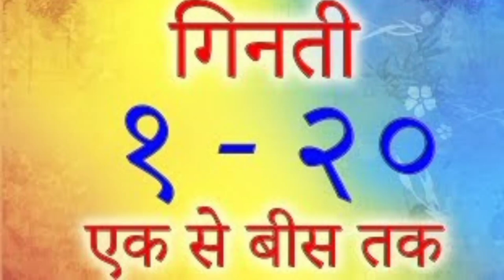Counting 1 To 20 || Counting In Hindi || गिनती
1 se 20 tk ginti hindi me ..
एक , दो , तीन , चार , पाँच ,छ्ह , सात आठ , नौ , दस , ग्यारह ,बारह ,तेरह ,चौदह् , पंद्रह ,सोलह , सतरह , अठारह ,उन्नीस , बीस

yours queries

1 to 20
counting
,counting to 20
counting song
numbers 1 to 20
counting to 20 songs
counting songs
counting 1-20
counting by 1s to 20
,counting 11 to 20 for kid
,counting numbers
count to 20 by 1s
,counting 1 to 20 for kids
count numbers 1 to 20 song
count to 20 and workout
one two three
12345678
क ते ज्ञ मराठी मूळाक्षरे |..
११ ते २० पाढे अंकात व
Counting 1to20
Table Of 19 in marat...

links

# counting
# ginti